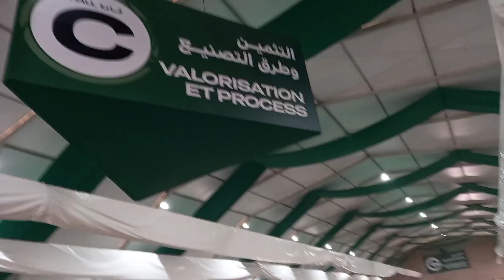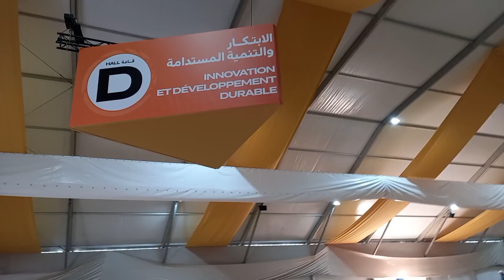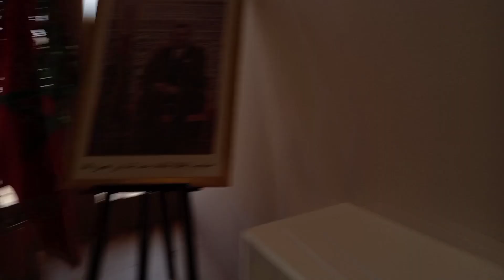Préparatifs Salon Halieutis Agadir 2023 تحضيرات معرض Halieutis